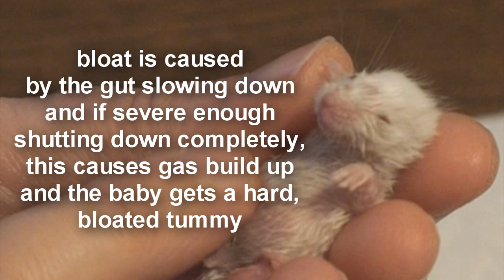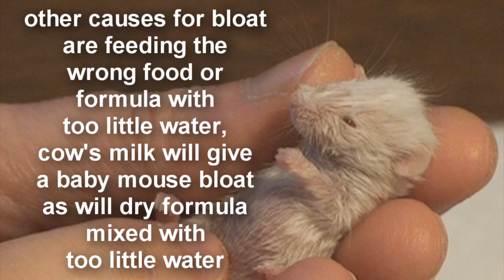Raising a Baby Mouse 6/10 Dehydration, Bloat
Update: the easiest and best cure to dehydration is a trip to the vet for a subcutaneous injection of saline solution, this can be a life saver. It can also help with bloat. To help prevent dehydration, drape a damp cloth over one side of the nursery tank to keep air humidity higher in the tank.

Warning: Domesticated mice are safe, but wild mice can carry disease. A lot of people keep wild mice as pets and are fine, but it is always a bit of a risk, something you need to be aware of and make a decision over. If you do keep a wild mouse, keep the cage extra clean and wash your hands after handling. With deer mice you may want to wear a surgical mask during cage cleaning.

Warning: for inexperienced animal people the failure rate for trying to handraise a baby mouse is around 75%. It is very painful loosing a baby mouse because you get to love them so much. Think carefully about it before you try.

Problem Solving I

Handraising a baby mouse is very difficuilt, especially if you are starting with a young pinky. Lots of things can go wrong. In this video two common problems are discussed: bloat and dehydration.

Dehydration
symptoms: dry flacky skin, shrunken look, segmented looking tail, thin bony paws
causes: not frequent enough feedings, too little water in formula, dry air, weak baby
treatment: feed 50% electrolytes, 50% formula until baby fills out, then increase % formula, 100% formula after a few feedings, feed every two hours until weaning, make sure there is enough water in formula
outcome: will most likely live if follow directions

Bloat
symptoms: belly is large, round and rock hard, baby stops pooping, is lethargic and has a reduced appetite
causes: wrong formula or milk, too little water in formula, not being fed often enough, not being given tummy and rear end massages after each feeding session, rear end not being kept clean and free of poop, not cleaning paint brush and dishes well enough with hot water after each feeding session, keeping the baby too hot or too cold, weak baby
treatment: feed 90% electrolytes, 10% formula until tummy starts to soften, then slowly increase % of formula, give many gentle, long tummy massages to loosen things up and get things moving, feed baby every two hours, keep warm and quiet
outcome: if bloat mild baby mouse will live, if very severe baby will probably die, but small chance of survival if follow instructions